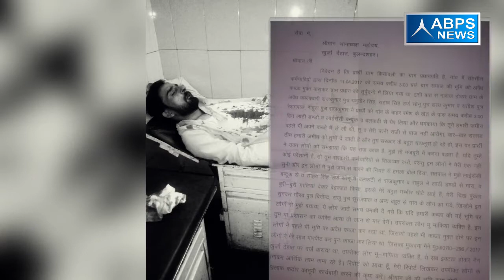अखिल भारतीय प्रधान संगठन के प्रदेश महामंत्री पर भूमाफियाओं ने किया जानलेवा हमला